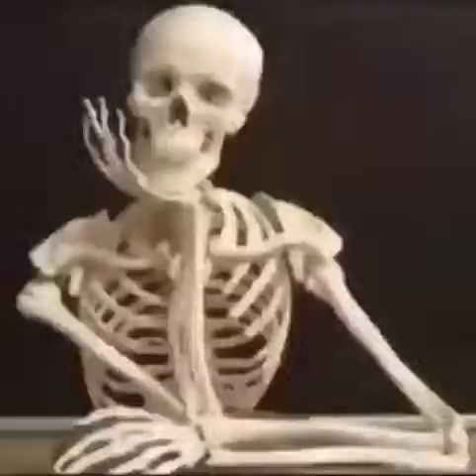When your memes arent funny 💀